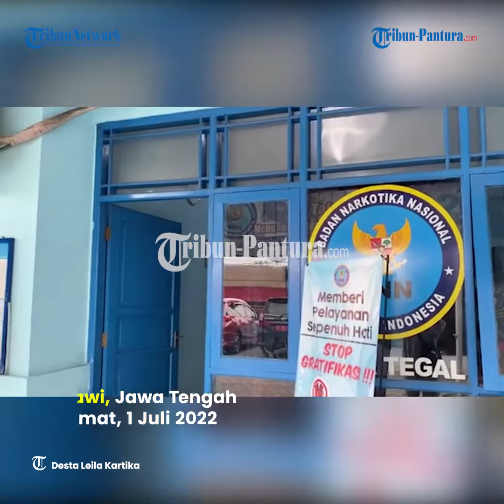Ini Tanggapan Kepala BNN Kota Tegal Mengenai Wacana Pelegalan Ganja untuk Medis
Adapun wacana agar ganja dilegalkan untuk medis juga menguat setelah Wakil Presiden, Ma'ruf Amin, meminta MUI membuat fatwa tentang penggunaan ganja untuk keperluan medis.

Menanggapi hal tersebut, Kepala BNN Kota Tegal, Sudirman, mengatakan ganja di Indonesia tidak bisa digunakan untuk obat.